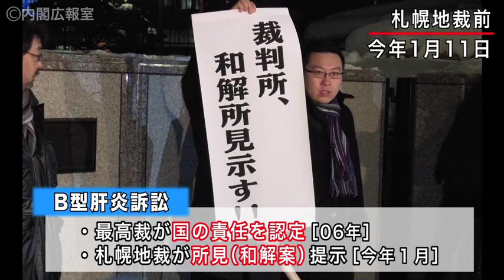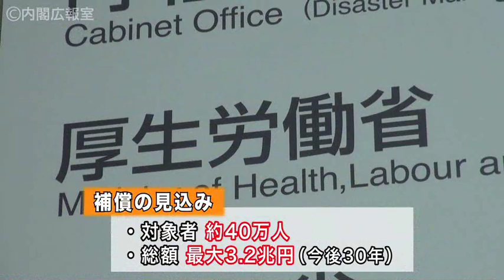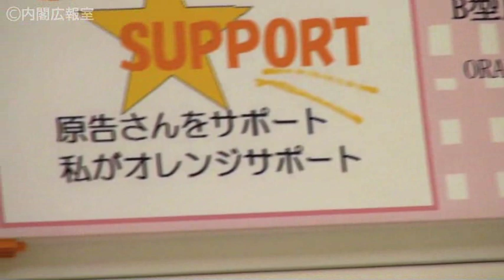第２３話【和解】B型肝炎訴訟 総理が謝罪、そしてこれから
子供時代にきっとあなたも受けた覚えのある、集団予防接種。その際の注射器の使い回しを国が長年放置したことで、沢山の国民がＢ型肝炎ウイルスに感染してしまいました。患者さん達と対面した総理は.